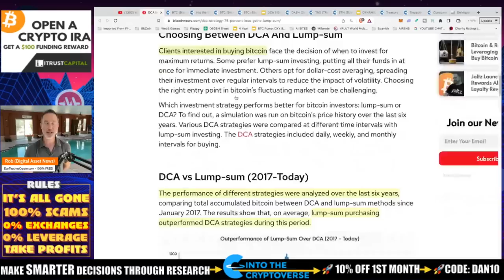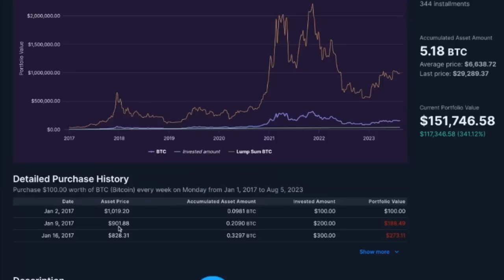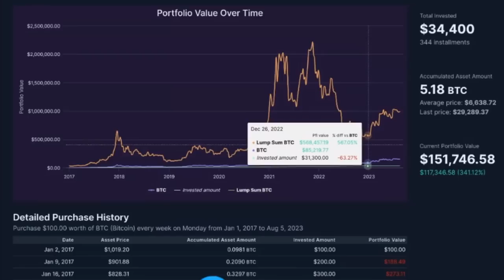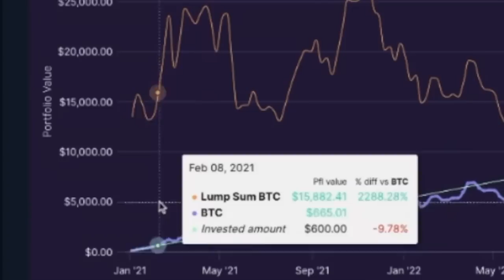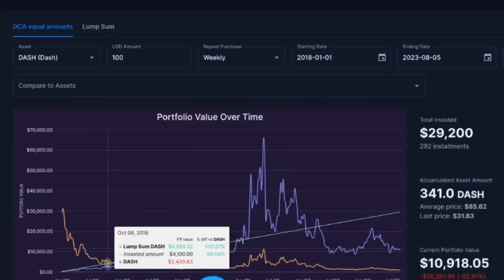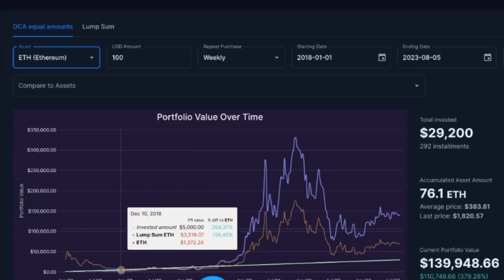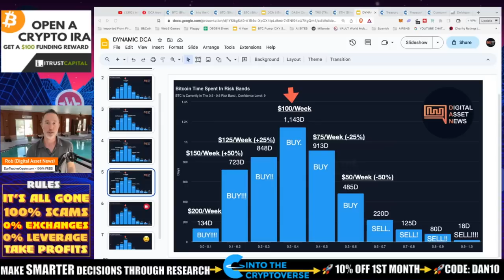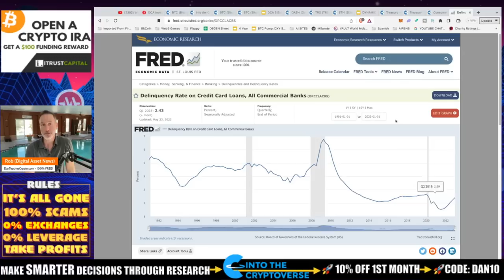I'VE BEEN BITCOIN & CRYPTO INVESTING WRONG?! DCA v. LUMP SUM.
Dollar Cost Average vs. Lump sum strategy is an interesting topic and when a report came out saying that the lump sum strategy was superior I had to take a look. And GUESS WHAT...they were RIGHT. Here are my findings.

0:00 - Market Recap | Topics Overview
2:04 -

●▬▬▬▬▬▬CRYPTO ESSENTIALS▬▬▬▬▬▬▬●

●▬▬▬▬▬▬▬▬FOLLOW D.A.N.▬▬▬▬▬▬▬▬▬▬●

●▬▬▬▬▬▬▬▬STRATEGIES▬▬▬▬▬▬▬▬▬●

●▬▬▬▬▬RECOMMENDATIONS▬▬▬▬▬●